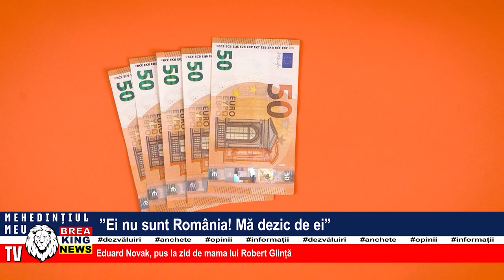”EI NU SUNT ROMÂNIA! MĂ DEZIC DE EI”